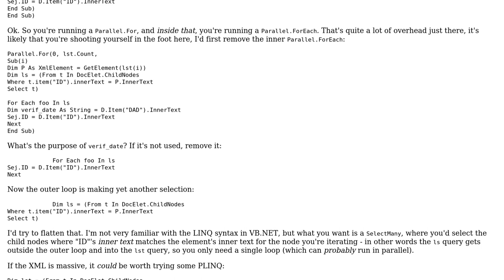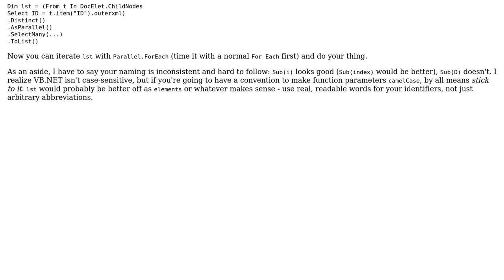Code Review: Optimisation XML handling within vb.net application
With thanks & praise to God, and with thanks to the many people who have made this project possible! | Content (except music & images) licensed under CC BY-SA | Music | Images & others | With thanks to user Ocelot20 user Mathieu Guindon user Lamloumi Afif and the Stack Exchange Network Trademarks are property of their respective owners. You are responsible for your own actions.